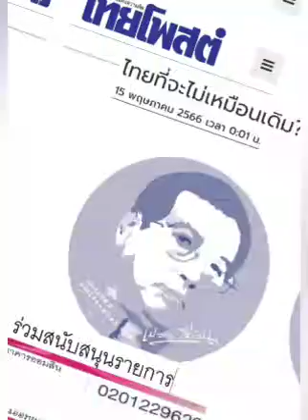ไทยที่จะไม่เหมือนเดิม ? : ๑๕ พ.ค. ๖๖, เปลว สีเงิน, คนปลายซอย,ไทยโพสต์: พ. วัฒนา(เสียง)